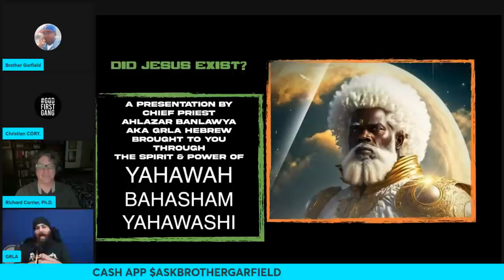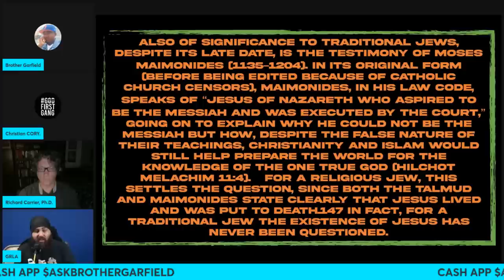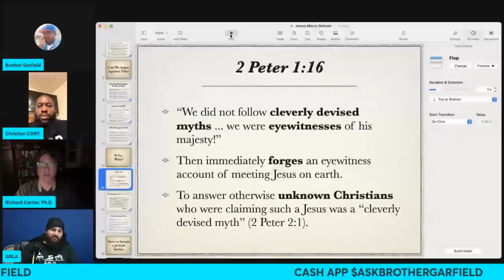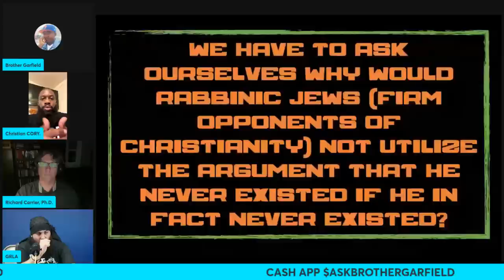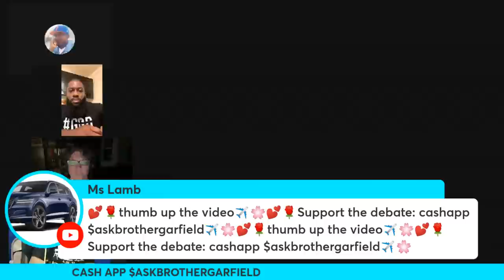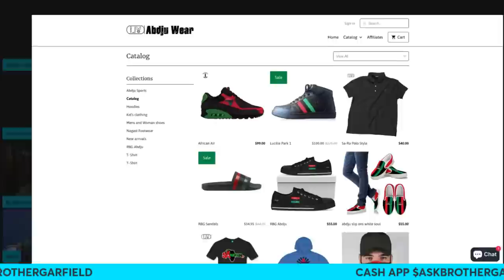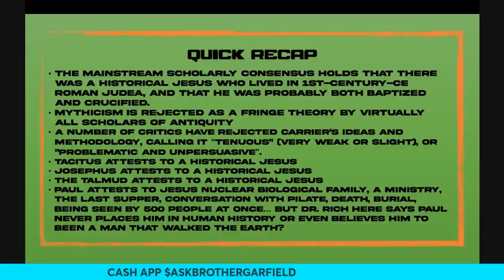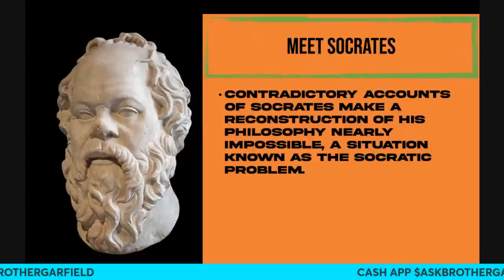GUERILLA HEBREW VS DR RICHARD CARRIER " DID JESUS EXIST?" LIVE DEBATE